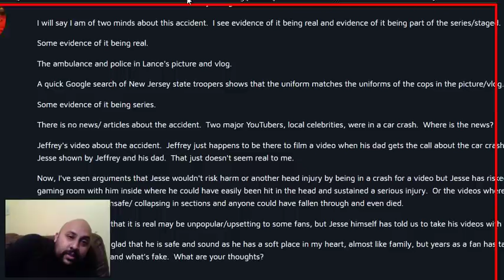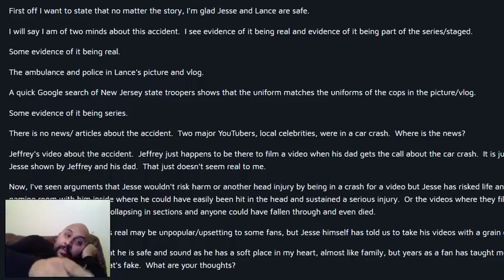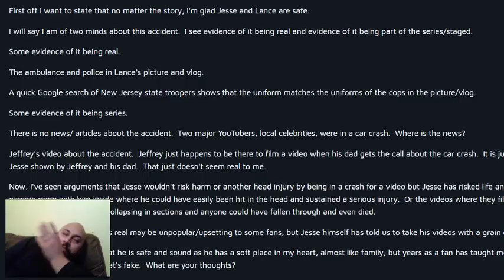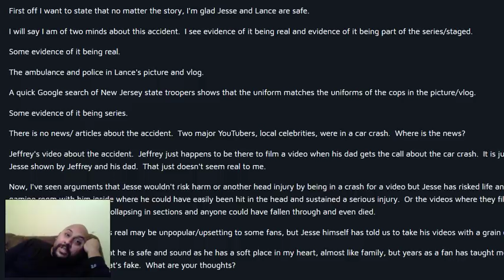Mcjuggernuggets: Car Accident Prediction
new prediction video. after seeing jesse's video on him stealing his dad's car and also seeing lances vlog on the car accident, it makes me wonder what happened. subscribe to my channel for more reacitons